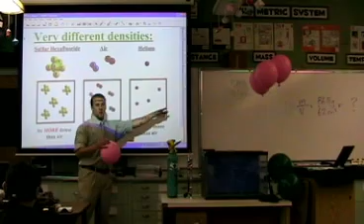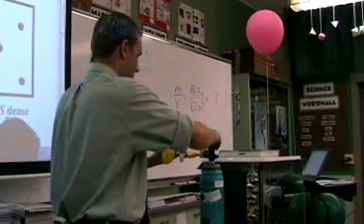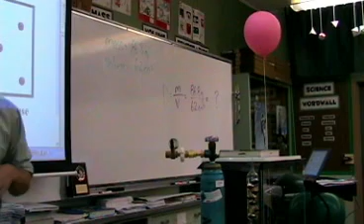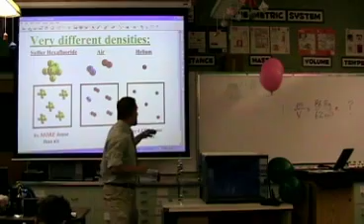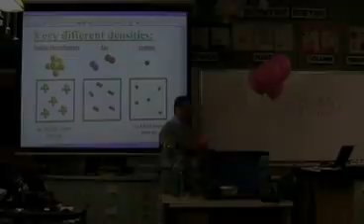Helium and Sulfur Hexafluoride Demo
This is a lesson on density of gases  with my 8th grade science classes.